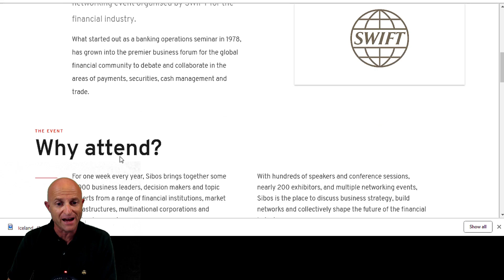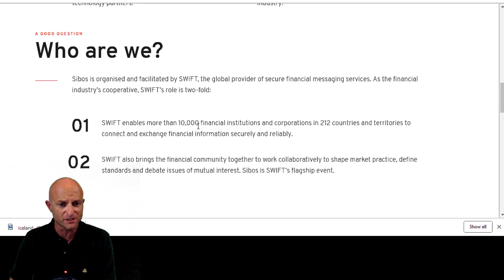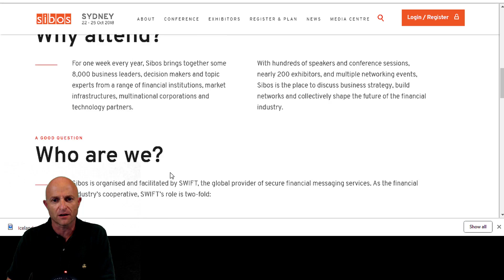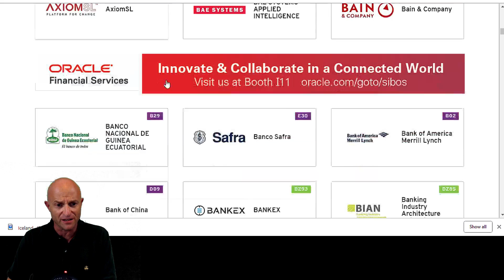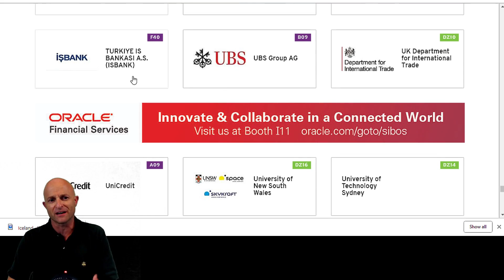RIPPLE at SIBOS | STOP XRP Price HYPE!!!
Ripple will be at the SIBOS Financial Services Industry Conference. They are a slowly but surely becoming a major player in cross border and remittance space and a direct competitor to SWIFT.
Just be cause Ripple is at the conference doesn't mean that XRP is going up - stop the price hype!

SECURE YOUR CRYPTO HODLINGS NOW:
Get your own Ledger. Keep your HODLD Crypto safe

The HODL Report - Crypto Reviews, News and Commentary. Bringing the complexity of Blockchain and Cryptocurrency to the masses. Simplifying so anyone can get involved in this revolutionary technology. Whether you just want to understand to follow the news, you want to trade or you want to invest and hold for the potential long term economic boom that may come with the Cryptocurrency market.